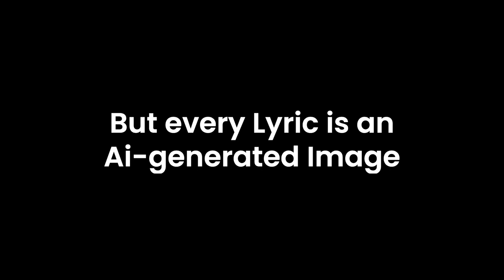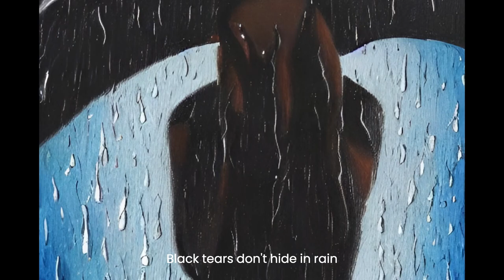Lydia by Highly Suspect BUT every Lyric is an Image generated by an AI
thank you @MikeFaccone for your comment!

Song                  Lydia
Artist                 Highly Suspect
Album               Mister Asylum